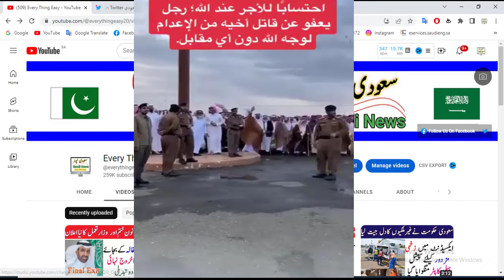Saudi ne apni bhai ke qatil ko maaf kar diya video viral